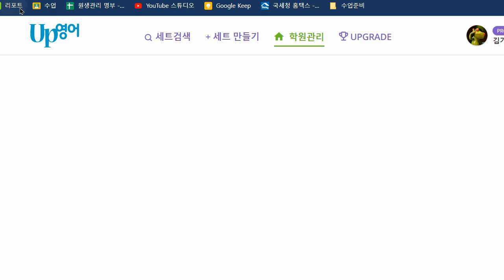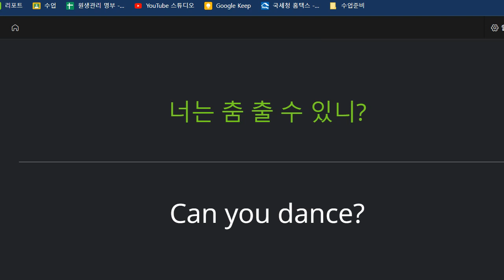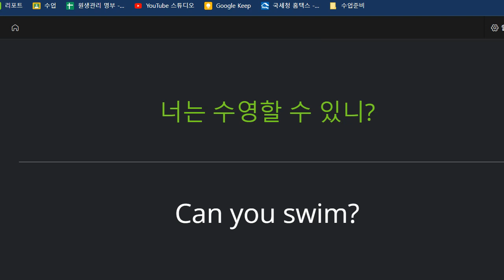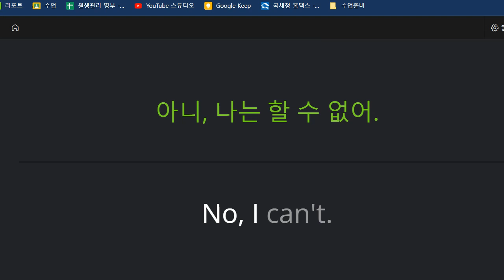신혜원 2022 09 08 초등 기초 회화 성취도 100